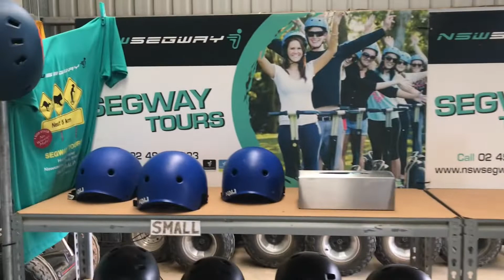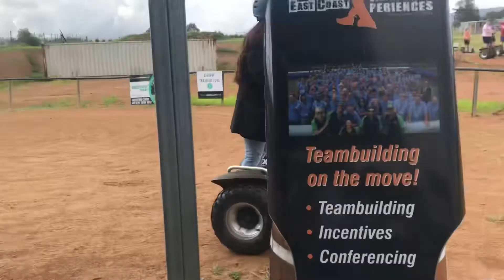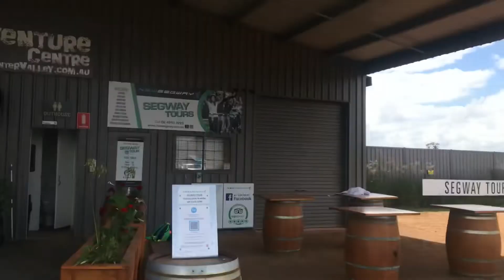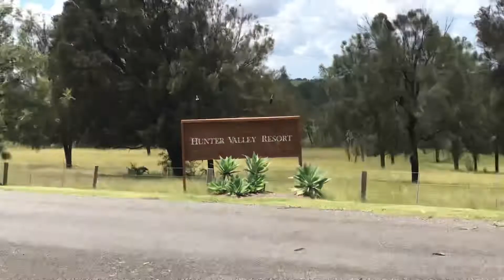Vineyard Tour on Segway/ Amazing experience/ Hunter Valley Trip Part 2